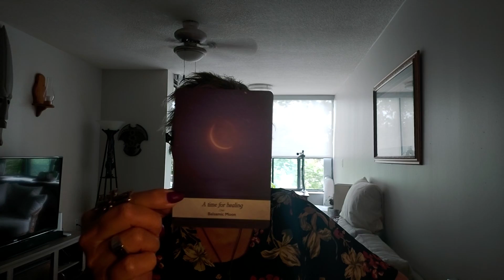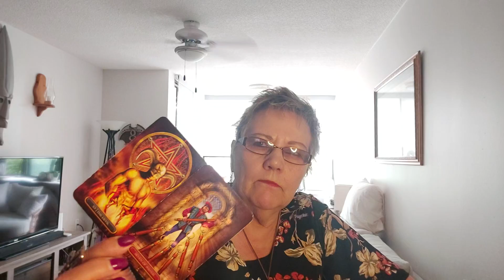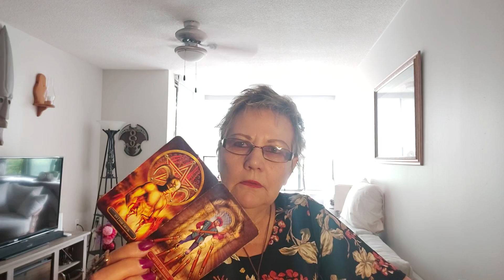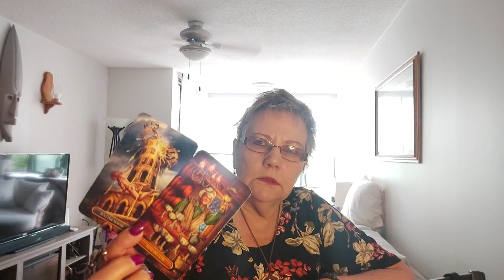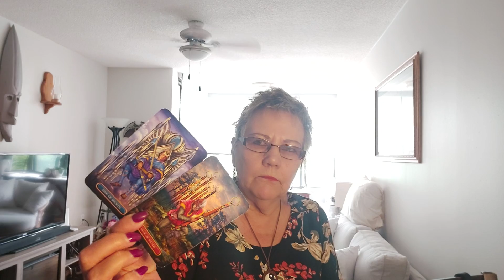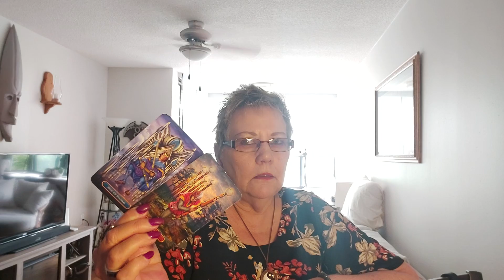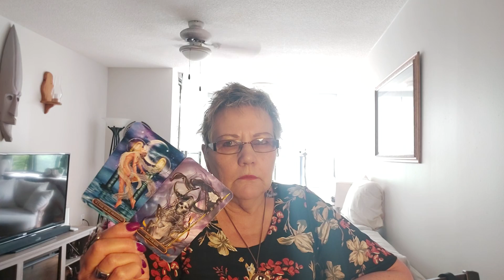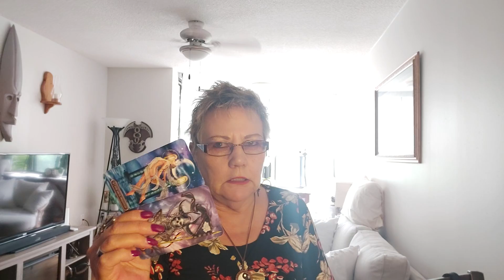PISCES. SEEK AND DESTROY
For PERSONAL READINGS  scroll down to the bottom

Moderator
Strawberry xx
Crazy Crystal
Honey Bee
Phoenix Rising
Pete

If interested I will need a recent photo of yourself to help me pick up on your energy.  No glamour shots or out having a good time with friends or family.  A Now picture of your energy Now.

Also a rough draft of what you are looking for in your Reading and any questions you may want answered

Please wait for Spirit to move you into making this decision. No candy coated Readings.  I say what I see and feel.

All pictures are destroyed after the reading.  Reading are 7 to 10 days after payment has been received.

Namaste

Char